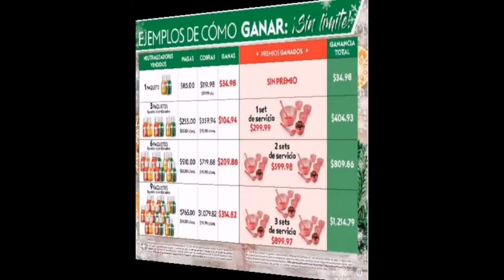Revista Gana más de fuller campaña 15 /2021 🇲🇽